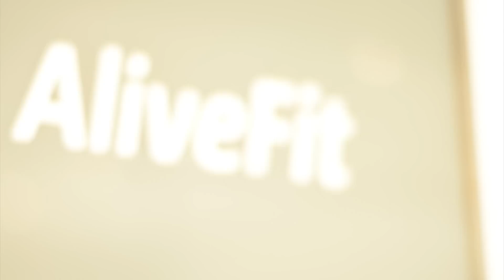Alive Fit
Cliente: Alive Gimnasio Boutique
Agencia: The Buzz Agency

Dirección y Fotografia: Jose Oliva (Rocket Art Co.)
Maquillaje: Denisse Agreda